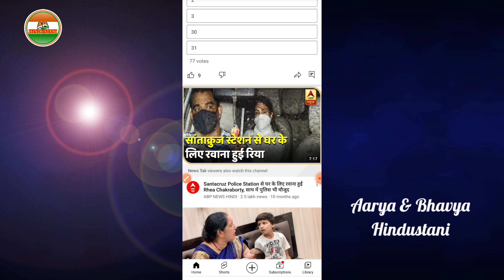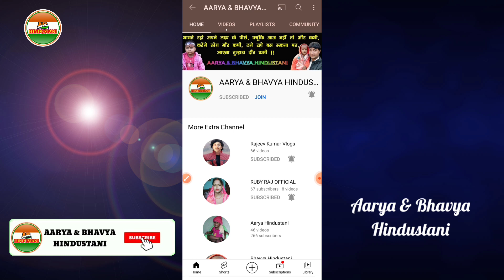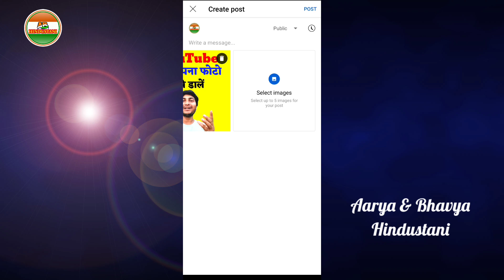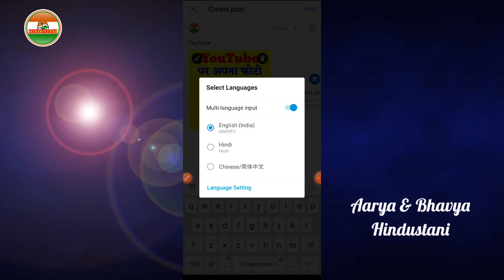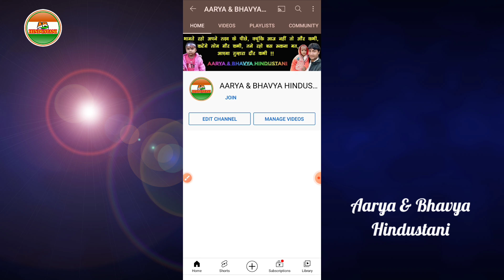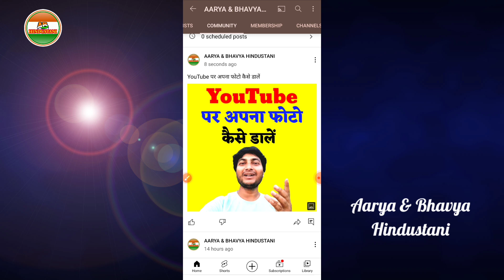YouTube Par Photo Kaise Upload Kare 2022 || How To Upload Photo On YouTube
Hello Doston!
Namaskar.

Doston!
Aaj Ke Iss Video Me Hum Aap Logon Ko Batayenge Ki Aap YouTube Par Photo Kaise Upload Karenge.